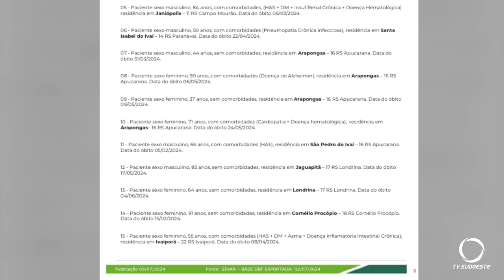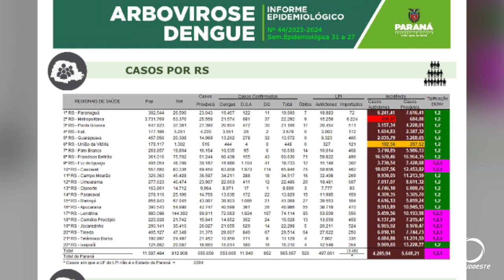Dengue tem 18.306 novos casos e 15 óbitos no Paraná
Saúde: A Secretaria de Estado da Saúde divulgou hoje (10) o novo boletim semanal da dengue. O Paraná tem 18.306 novos casos e 15 óbitos.